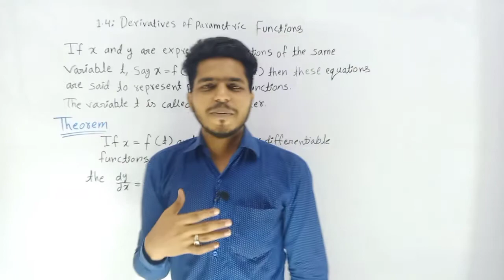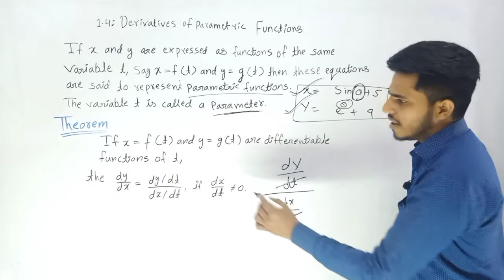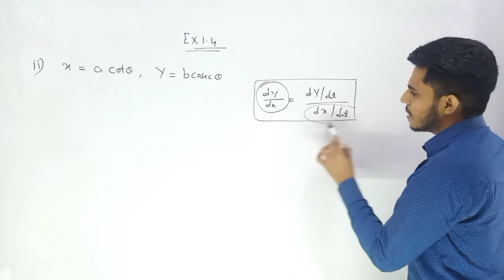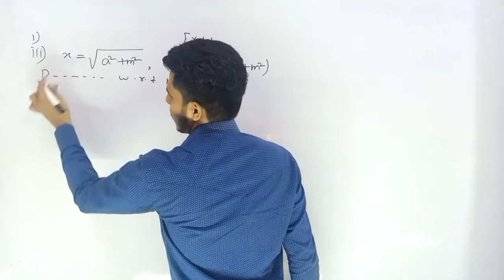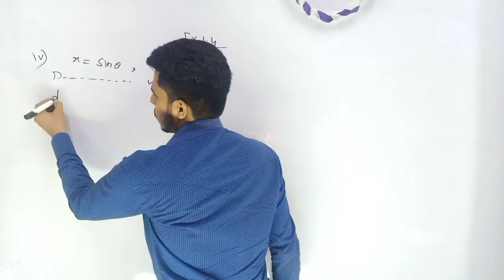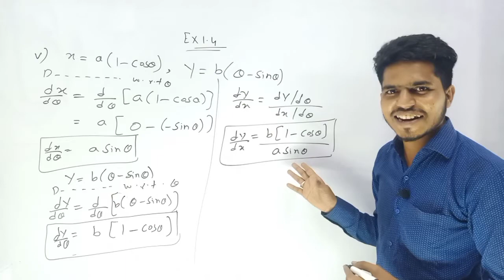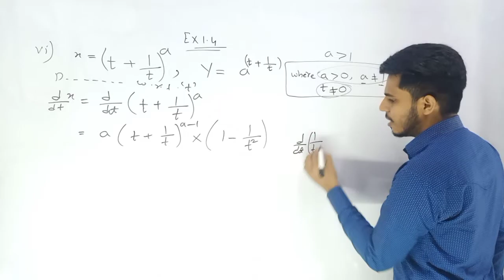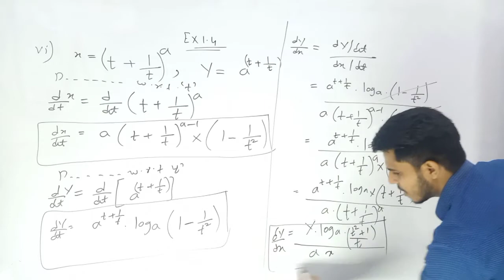Differentiation w. r. t. X PART 20 BY ZAKAULLAH SIR (SANJARI ACADEMY)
The derivative of a function of a single variable at a chosen input value, when it exists, is the slope of the tangent line to the graph of the function at that point. The tangent line is the best linear approximation of the function near that input value. For this reason, the derivative is often described as the "instantaneous rate of change", the ratio of the instantaneous change in the dependent variable to that of the independent variable.

Derivatives may be generalized to functions of several real variables. In this generalization, the derivative is reinterpreted as a linear transformation whose graph is (after an appropriate translation) the best linear approximation to the graph of the original function. The Jacobian matrix is the matrix that represents this linear transformation with respect to the basis given by the choice of independent and dependent variables. It can be calculated in terms of the partial derivatives with respect to the independent variables. For a real-valued function of several variables, the Jacobian matrix reduces to the gradient vector.

The process of finding a derivative is called differentiation. The reverse process is called antidifferentiation. The fundamental theorem of calculus relates antidifferentiation with integration. Differentiation and integration constitute the two fundamental operations in single-variable calculus.[Note 1]